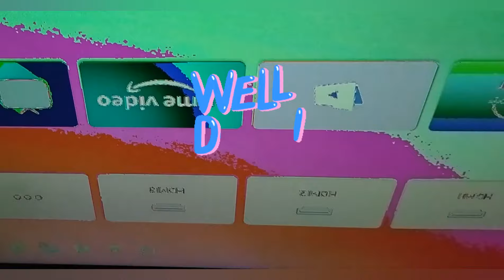MI LED TV IN DISPLAYS INSTALL I LVDS CONVERTER INFO.l LVDS SMALL CONNECTOR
hi viewers .
   in this videos how to install new display in  mi tv 0.5 mm to 1.0 mm normal hd panal.